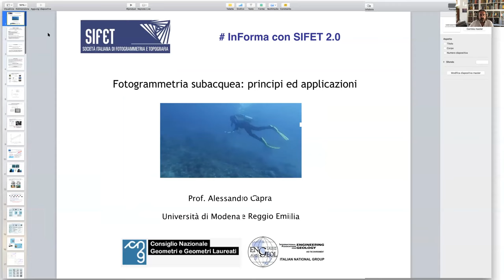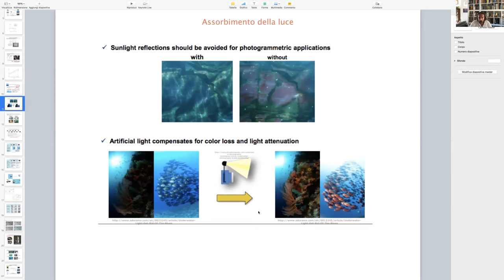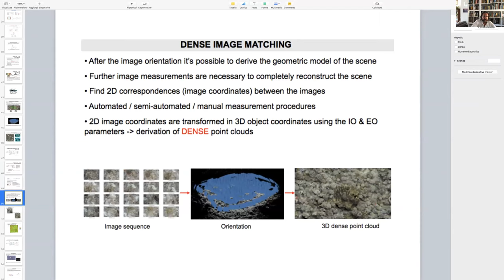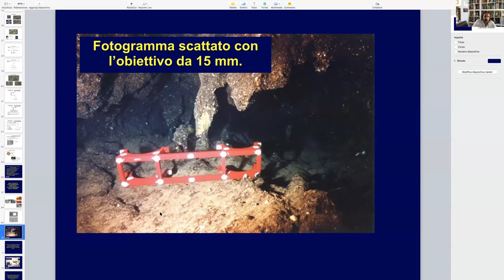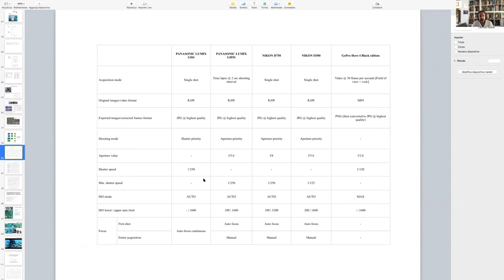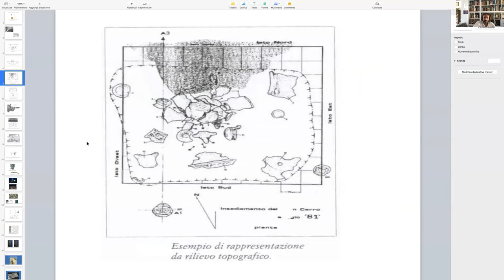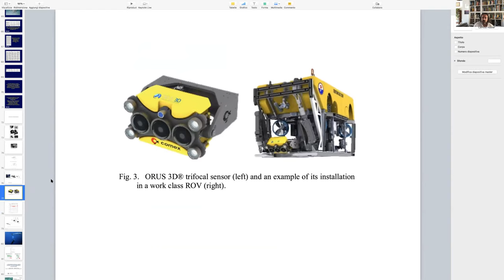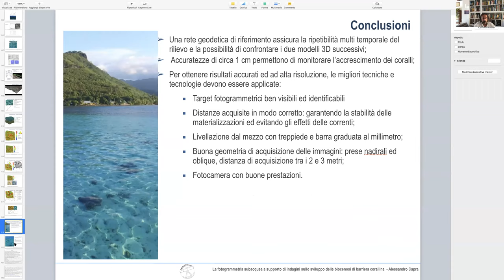2. fotogrammetria subacquea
InForma con SIFET 2 0 - Fotogrammetria Subacquea - Prof. Alessandro Capra